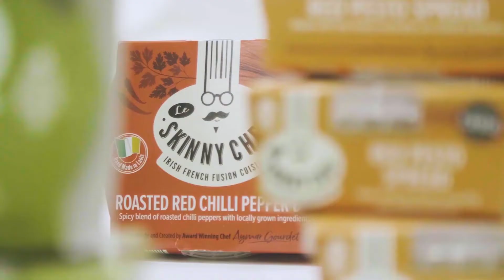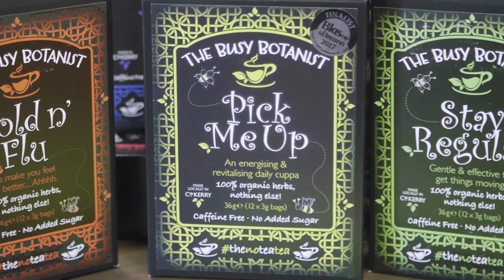Local Enterprise Village at the National Ploughing Championships 2018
The Local Enterprise Village (localenterprise) at the National Ploughing Championships is built by the Local Enterprise Offices (LEOs), to give a sales platform to small businesses and start-ups from all over the country. Find out how LEOs are supporting small businesses to get them 'ploughing-ready' for September!

Featuring Anna May McHugh of the National Ploughing Association, Minister Pat Breen T.D., Oisin Geoghegan of the Local Enterprise Offices and the founders of the Busy Botanist in Kerry (supported by LEO Kerry). Find out more about the Local Enterprise Village or by searching localenterprise on social media.

With thanks to the NPA, Emagine Productions, Joe Keogh Photography, Martina Regan Photography, The Busy Botanist and the Crowne Plaza Hotel Blanchardstown.